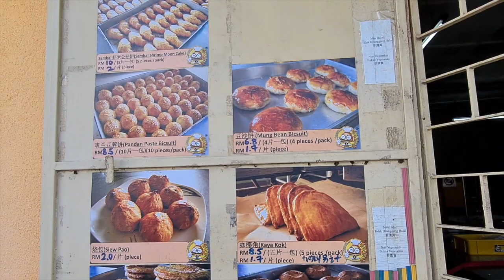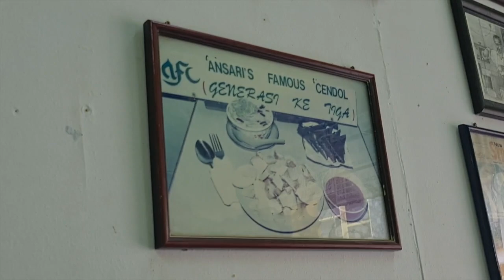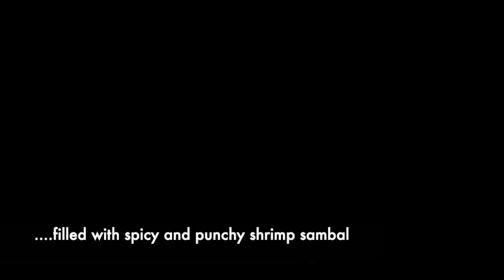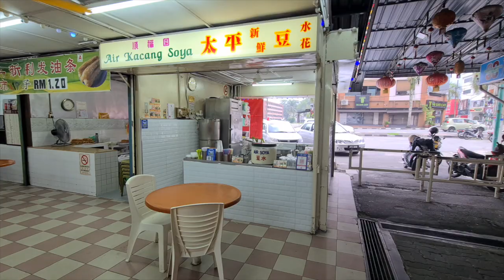Makan MALAYSIA!! - Part 2 of TAIPING (& Kuala Sepetang) for the BEST kaya puffs, nonya kuehs & MORE!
The second instalment of our Taiping food adventure! We return to Larut Matang and Pusat Penjaja to sample more local delights and beyond that, we manage to find the best kaya puffs we had on the entire trip!

We also explored the idyllic and atmospheric fishing village, Kuala Sepetang, which is a recommended visit if you're in the area.

The foodie places we visit in this video are:

Chok Kee Confectionery
1106-D, Jalan Permaisuri, Kampung Baru Aulong, 34000 Taiping, Perak, Malaysia

Not sure what is the name of the fritters stall but it's in the same area as
Otak Otak & Gui Ling Gao Stall
Jalan Trump, Kampung Kuala Sepetang, 34650 Kuala Sepetang, Perak, Malaysia

Soya bean shop was on Jalan Taiping, Kuala Sepetang

Ansari Famous Cendol
92, Jalan Barrack No.2 Medan simpang , simpang, 34000 Taiping, Perak, Malaysia

初香 HM Ancient Delight
16, Persiaran Taiping, 34000 Taiping, Perak, Malaysia

Larut Matang Hawker Center (Food Court)
34000 Taiping, Perak, Malaysia

Pusat Penjaja Taiping
Jalan Tupai, 34000 Taiping, Perak, Malaysia